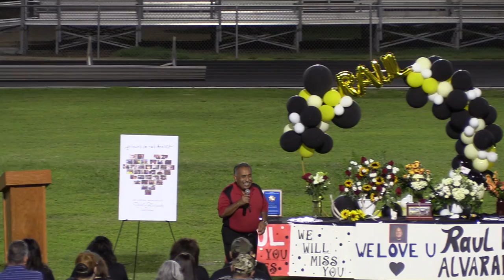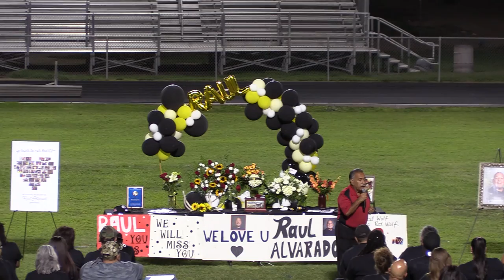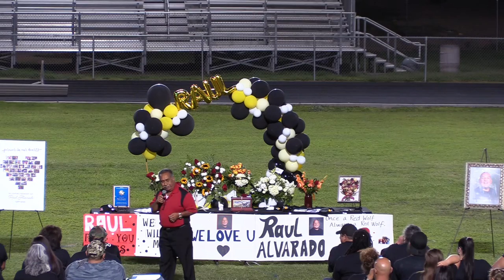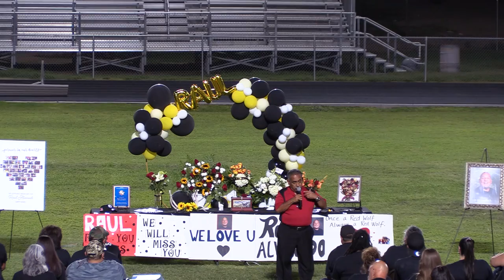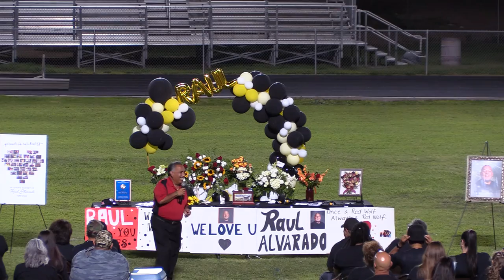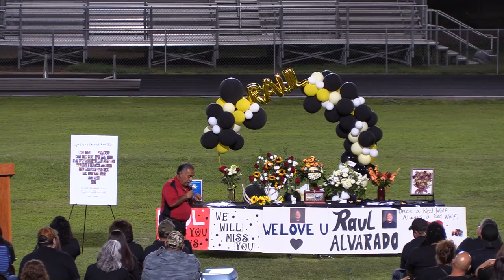Raul "Ralph" Alvarado full tribute